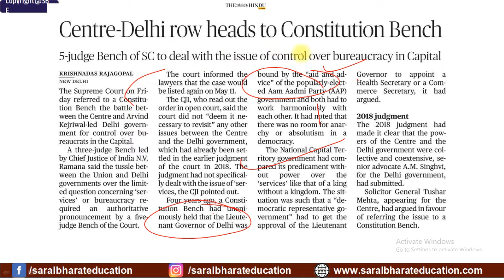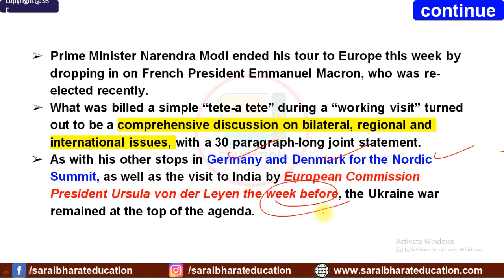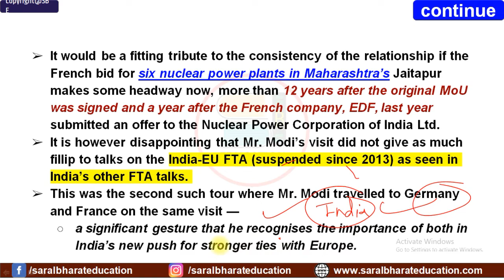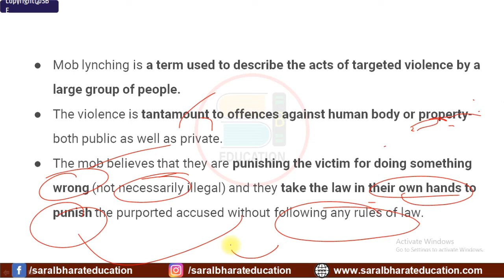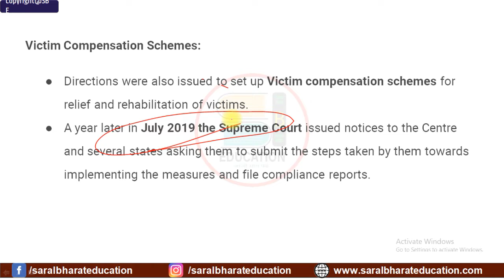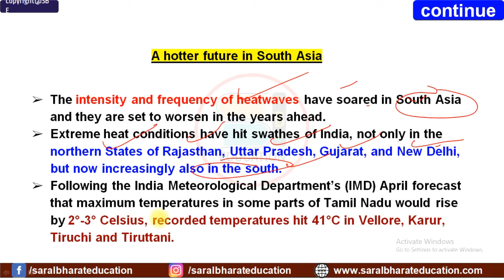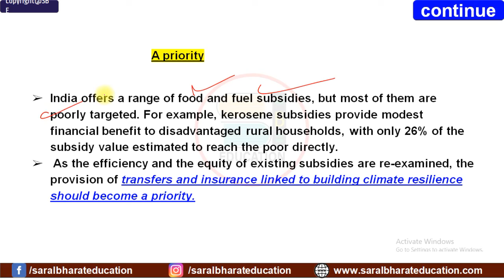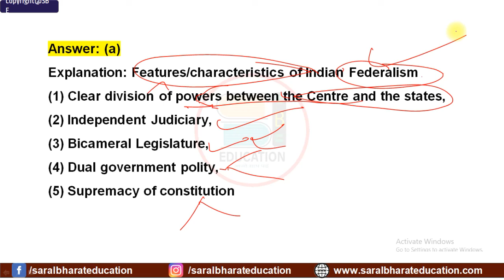The hindu analysis in hindi today I 7 may 2022 the hindu analysis I the hindu analysis today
The Hindu Editorial Discussion Today I 7 May 2022  I The Hindu News Paper Analysis I Current Affairs

Current Affairs by Neelesh Patel
current affairs
gktoday
gk today
current affairs
 current affairs
 current affairs
 ias daily current affairs
 ias current affairs in hindi
ias monthly current affairs
current gk